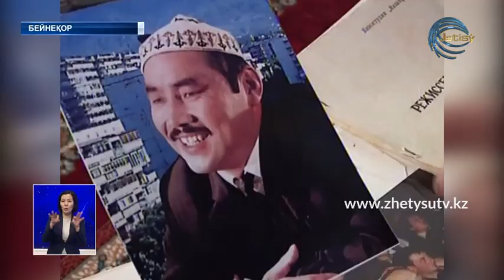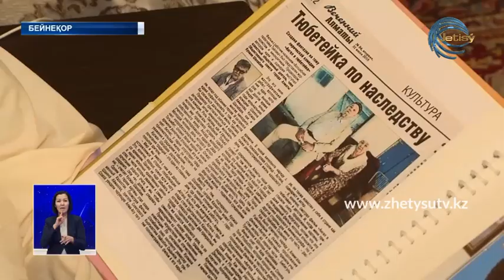"ТАҚИЯЛЫ ПЕРІШТЕ" - ӘЛІМҒАЗЫ РАЙЫМБЕКОВ ӨМІРДЕН ӨТТІ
Тіршілік тұтамдап таусылады... Бүгін күллі қазақ "Тақиялы періште" атап, шексіз  құрмет-қошеметке бөлеген Әлімғазы Райымбеков  атамыз өмірден өтті. Аты аңызға айналған актер, ҚР Мәдениет қайраткері, Алматы облысының құрметті азаматы 85 жаста еді.